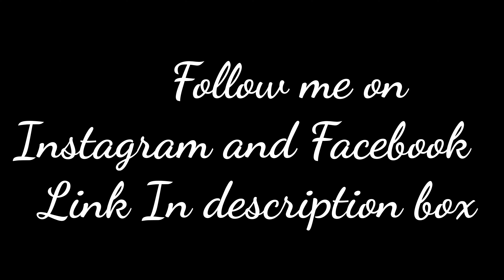Paneer Tikka Recipe | How to make Tandoori Paneer Tikka at home | Homemade Smoked Paneer Tikka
Paneer Tikka Recipe | How to make Tandoori Paneer Tikka at home | Homemade Smoked Paneer Tikka | | 100% Restaurant Style Paneer Tikka Recipe |

paneer Tikka is one of the common food of choice at the restaurant and this recipe for you.so that you can try this tasty,yummy and delicious flavourful Paneer recipe at home.Try it today and enjoy.

ingredients-
. Hung curd- 1 cup(dahi)
. basen- 2 tbsp
. ginger garlic paste- 1 tbsp
. roasted jeera powder - 1 tbsp
. red Kashmiri chilly powder - 2 tbsp
.paneer- 400 gm
. capcicum- red,green, yellow (cut in cubes)
. onions-